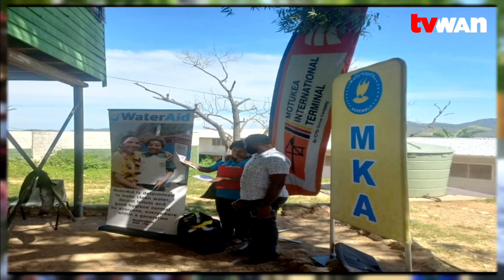WaSH Packs Donated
To commemorate World Water Day 2023, an awareness was conducted at the Tatana and Baruni Primary School by the Motukea International Terminal in partnership with Motu Koita Assembly and Water Aid PNG.

The awareness was to inspire actions to tackle water and sanitation crisis in the local communities.

Representatives from MIT, MKA and Water Aid PNG presented on the importance of water and sanitation and how students can conserve water at home and in school.

150 wash packs were donated to the schools with cleaning detergents and sanitizers.

Students and teachers from schools acknowledged the donations and provided positive feedback on the awareness.